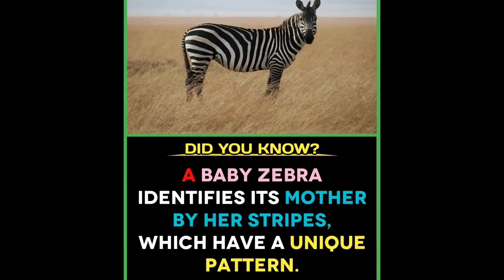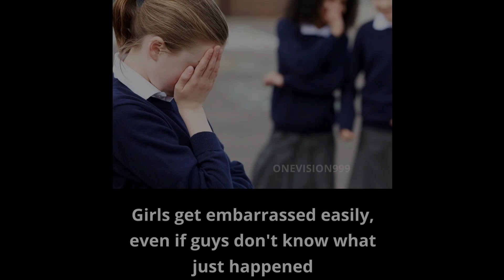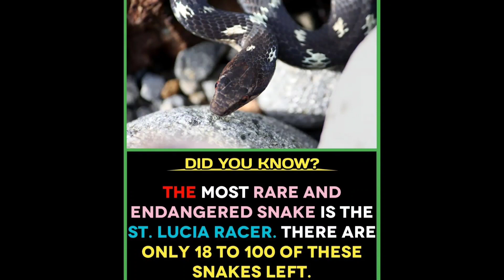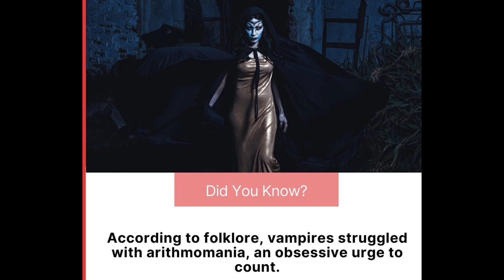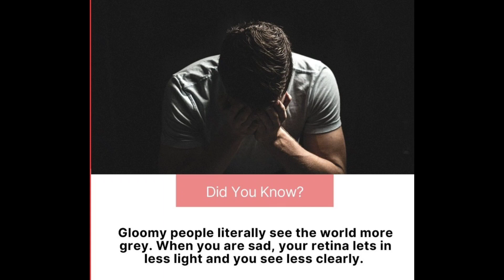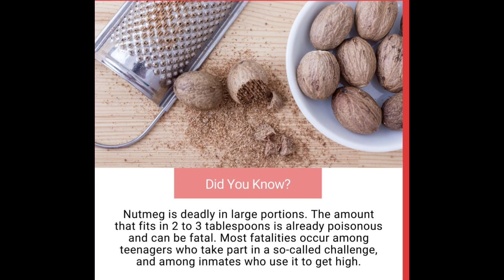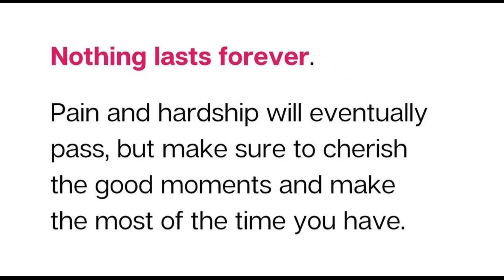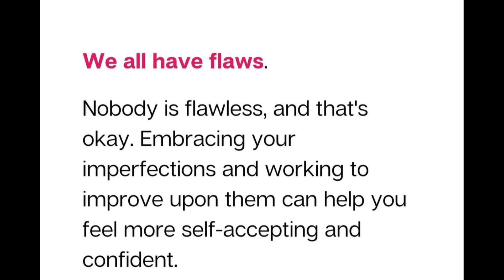Interesting Facts you should know #955// Facts All Day